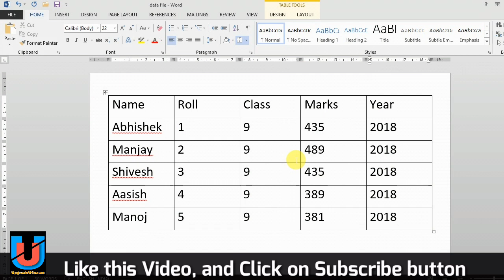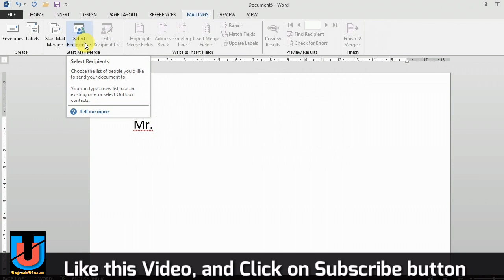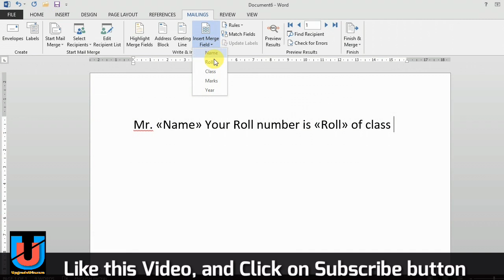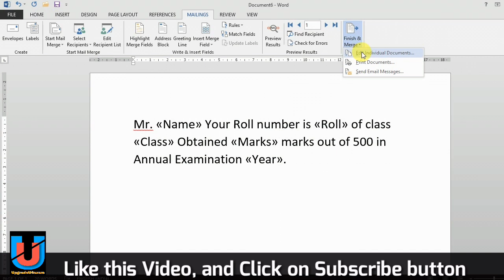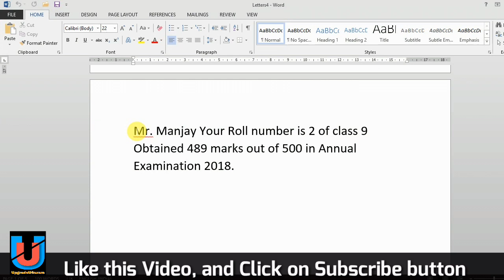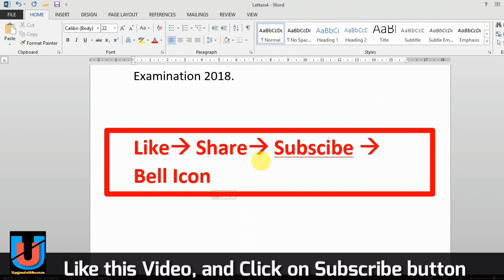Mail Merge in Ms-Word|| Important Topic|| Create results|| UpgradeU|| UpgradeU4exam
Namaskar doston,
Aaj sekhte hai MS Word k important topics Mail Merge command ko bilkul aasan tarike se demo ke saath.

Ummed krte hai aapko ye video pasand aayega...